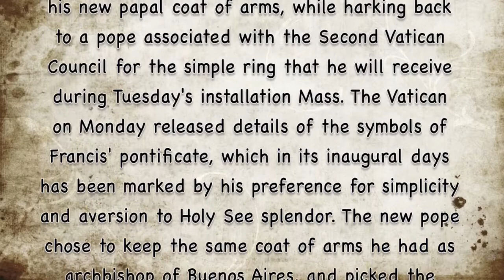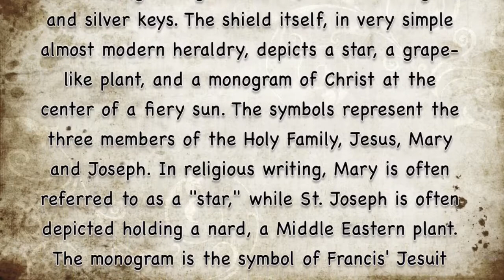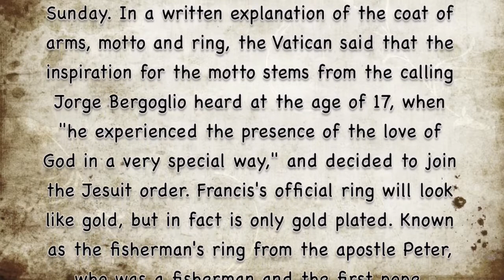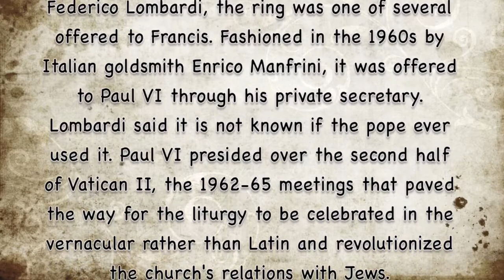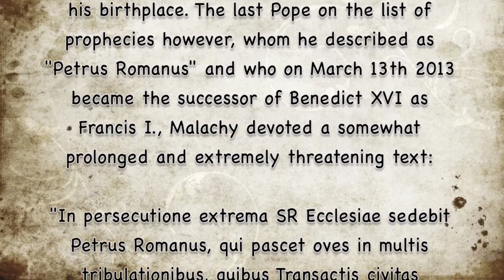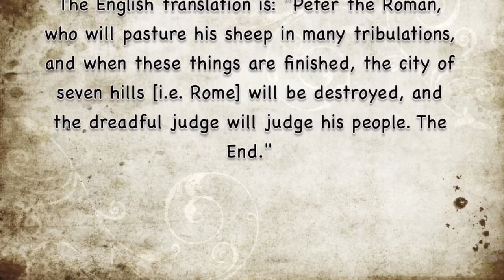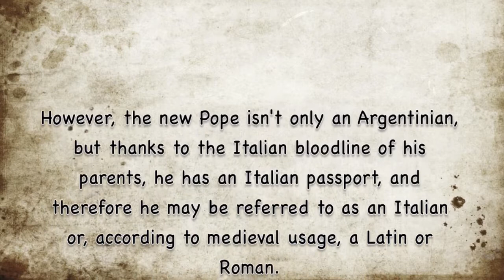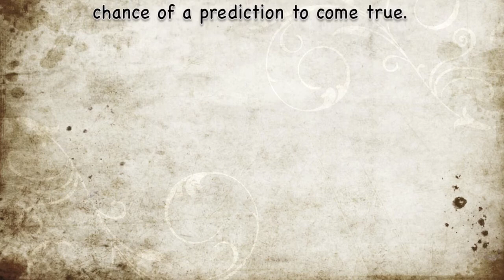Pope Francis Takes Ring of Peter Confirms Malachy Prophecy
In the 12th Century the Irish Bishop Malachy made public his famous Prophecy of the Popes: A list of all Popes who will be sitting on the "throne of Peter after the time of Malachy". The Celtic Bishop had characterised each of these future Popes by a short motto, referring for example to the name of a Prince of the Church (Catholic Cardinal), his coat of arms or his birthplace. The last Pope on the list of prophecies however, whom he described as "Petrus Romanus" and who on March 13th 2013 became the successor of Benedict XVI as Francis I., Malachy devoted a somewhat prolonged and extremely threatening text:

"In persecutione extrema SR Ecclesiae sedebit Petrus Romanus, qui pascet oves in multis tribulationibus, quibus Transactis civitas septicollis diruetur et judex Tremendus Judicabit populum suum. Finis."

The English translation is: "Peter the Roman, who will pasture his sheep in many tribulations, and when these things are finished, the city of seven hills [i.e. Rome] will be destroyed, and the dreadful judge will judge his people. The End."